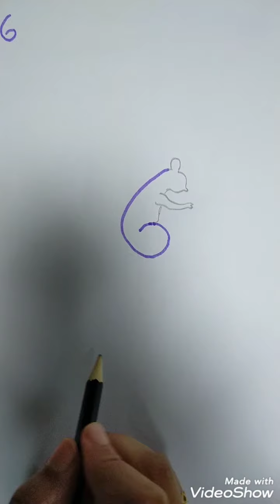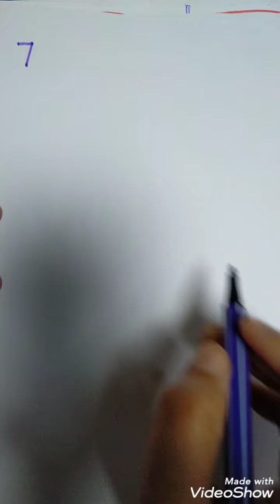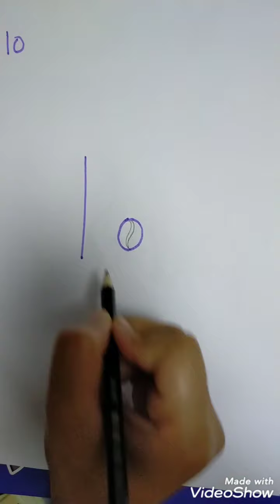Episode:- 9, കുട്ടികൾക്കായി ഈസി നമ്പർ drawing.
send your kid's drawings in this same instagram account or